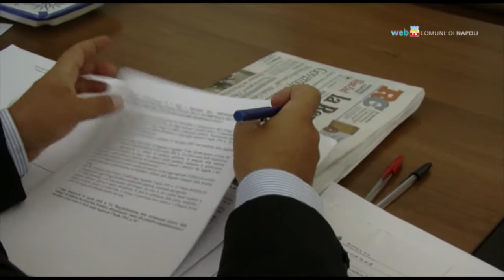De Magistris: dal confronto uscirà una giunta più coesa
Primo bilancio del sindaco Luigi de Magistris a margine dell'incontro con gli assessori in corso alla Mostra d'Oltremare.